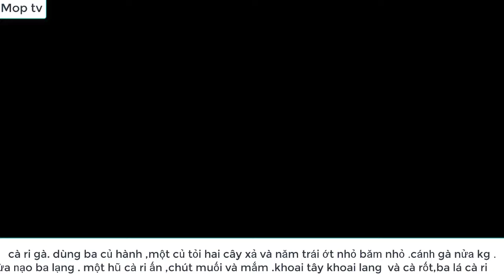món ngon cà ri gà Mop tv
chia sẻ- cuộc sống hàng ngày và du lịch ẩm thực- người sài gòn ,cùng với , Mop tv vào bếp nha các bạn ,Mop tv nay nấu món ngon - cà ri gà - dùng ăn với bánh mì hay cơm .nguyên liệu gồm nửa kg cánh gà ,và khoai tây cà rốt khoai lang tầm 1 kg cả ba thứ và một hũ cà ri ấn độ .cùng ớt ,tỏi ,hành tím ,xả băm ,và ba lạng dừa nạo cùng một bịch, sữa tươi vinamil ,